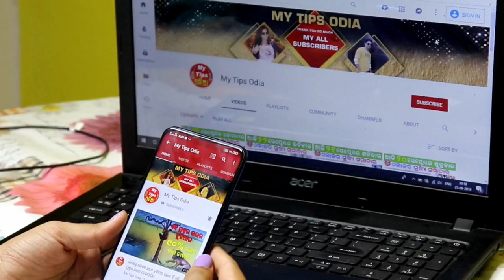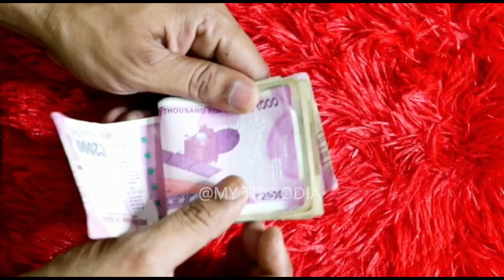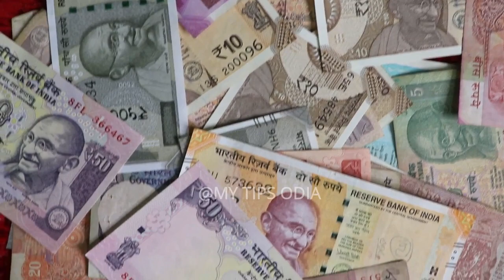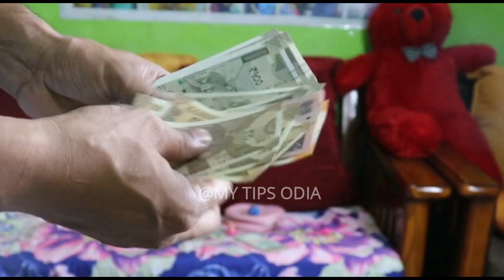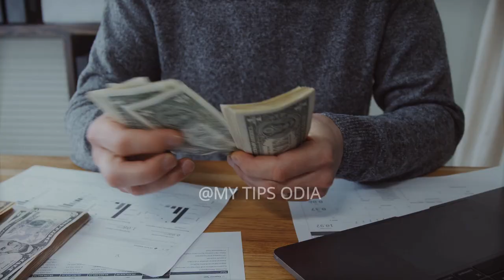Vastu Tips 2023 | ନୁଆ ବର୍ଷରେ ଘରକୁ ଆଣନ୍ତୁ ଏହି ଜିନିଷ ଘରେ ହେବ ଧନର ବର୍ଷା | New Year 2023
3Vastu Tips 2023 | ନୁଆ ବର୍ଷରେ ଘରକୁ ଆଣନ୍ତୁ ଏହି ଜିନିଷ ଘରେ ହେବ ଧନର ବର୍ଷା | New Year 2023
odia bayagita
odia sadhubani
odia anuchinta
odia tips 2022
odia vastu tips
 vastu bichara
odia nitibani
ollywood fan
janiba katha
odia online